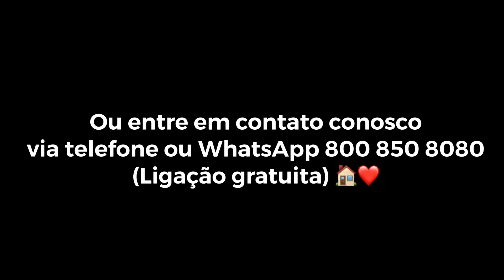Depoimento Cliente que comprou Imóvel conosco na Praia - Venda Direta CAIXA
Imobiliária FCA, depoimento do nosso cliente que comprou imóvel na modalidade na Venda Direta da Caixa Econômica Federal (Imobiliária Credenciada Caixa).